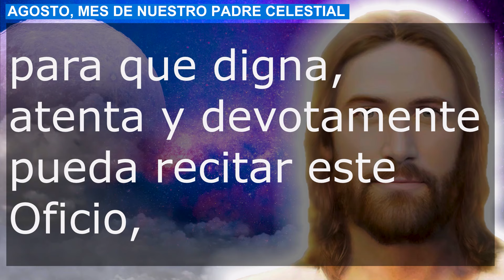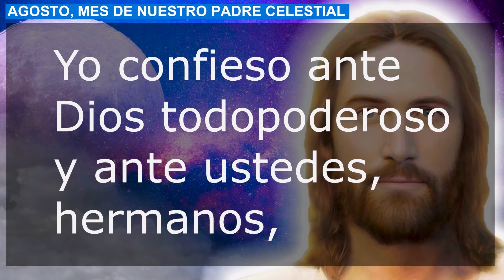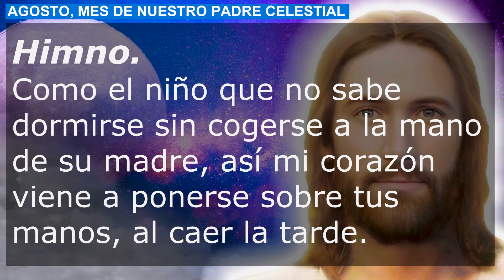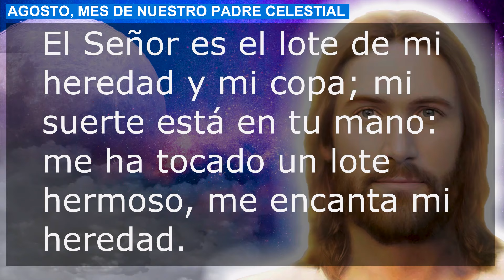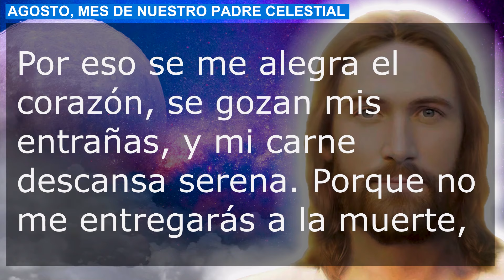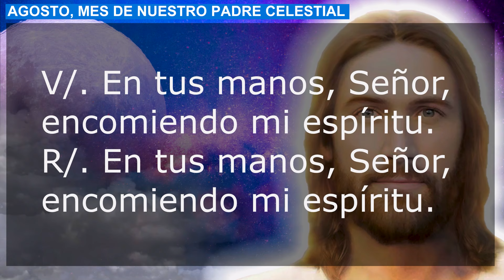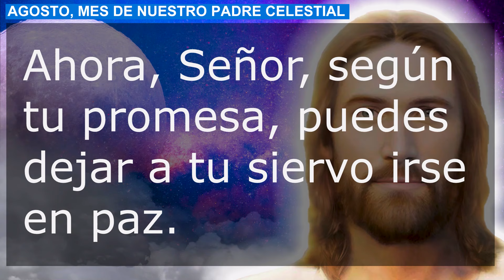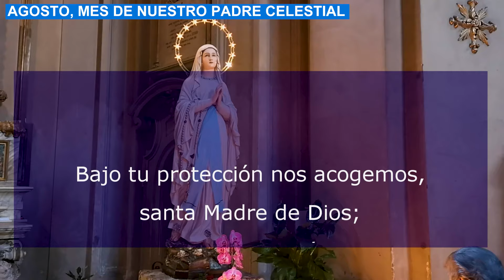ORACIÓN DE LA NOCHE 19 SEPTIEMBRE COMPLETAS LITURGIA DE LAS HORAS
Recemos la oracion catolica de la noche de este Jueves 19 de Septiembre de 2024, del tiempo Ordinario. Agradezcamos al Señor por este día que llega a su fin.

NO TE PIERDAS LA: "ORACIÓN DE LA NOCHE POR LOS HIJOS Y LA FAMILIA PARA VIVIR EN PAZ Y ARMONÍA"